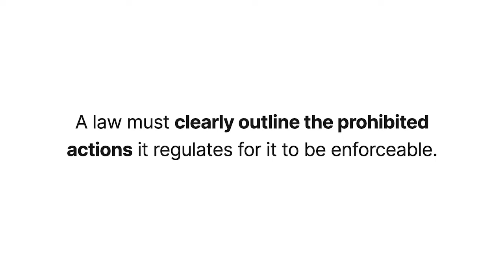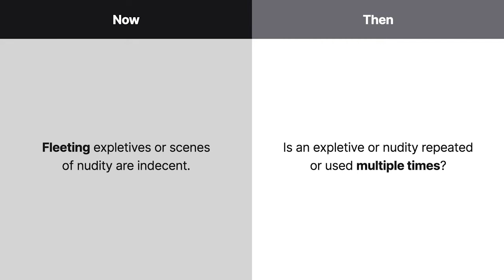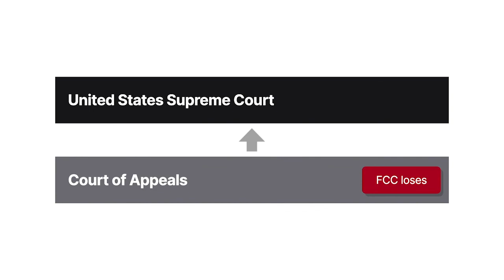Federal Communications Commission v. Fox Television Stations, Inc. Case Brief Summary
Federal Communications Commission v. Fox Television Stations, Inc. | 567 U.S. 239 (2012)

A law must clearly outline the prohibited actions it regulates for it to be enforceable. But what if an agency changes how it applies a law without giving notice of the change? In Federal Communications Commission versus Fox Television Stations, Incorporated, the United States Supreme Court answered whether the F C C created an unconstitutionally vague law by changing the way it regulated indecent language and nudity without notifying television networks.

The issues in this case were first litigated in F C C versus Fox in two thousand nine, in a case known as Fox One. Three incidents of indecent language or nudity occurred on two networks—Fox and A B C. On Fox, one incident involved the singer Cher saying the F-word once during a live award ceremony in two thousand two. Also on Fox, Nicole Ritchie said the F-word and S-word one time each during a live award show in two thousand three. On A B C, in two thousand three, the television show N. Y. P. D. Blue showed a woman naked from behind for seven seconds. After these incidents occurred, a similar event happened on live television in two thousand three, where the singer Bono said the F-word during an award acceptance speech. The F C C found this single use of the F-word by Bono actionably indecent. By finding a single use of the F-word indecent, the F C C reversed its previous standard and now held that fleeting expletives or scenes of nudity were indecent. Before this change, the F C C weighed whether an expletive or nudity was repeated or used multiple times before finding it indecent. Without informing the networks of the new standard, the F C C then applied its new policy regarding fleeting expletives to the two Fox incidents and the brief nudity on A B C and held that all three events were indecent.

Fox and A B C filed suit, initiating the Fox One case. The United States Supreme Court ruled that the change in the F C C’s policy didn’t violate the Administrative Procedure Act and remanded the case to the court of appeals to address the constitutionality of the new policy. On remand, the United States Court of Appeals for the Second Circuit found that the F C C’s new policy was unconstitutionally vague. The F C C appealed to the United States Supreme Court.

Want more details on this case? Get the rule of law, issues, holding and reasonings, and more case facts

Have Questions about this Case? Submit your questions and get answers from a real attorney